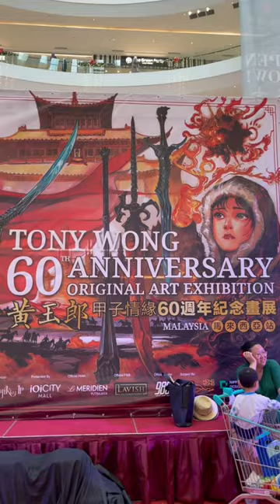Tony Wong-Wong Yuk-long "Hong Kong's King of Comics"